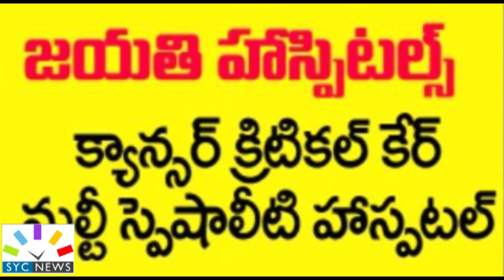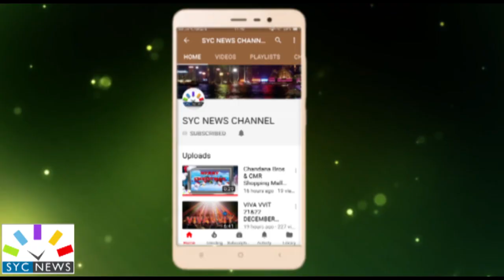Doctors wishes to guntur people for cristmas, new year & pongal celebrations